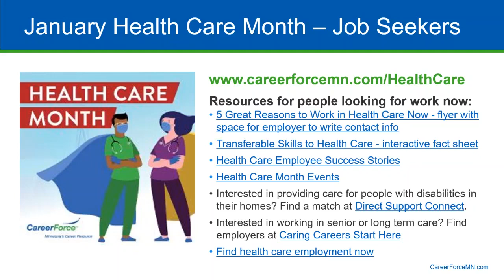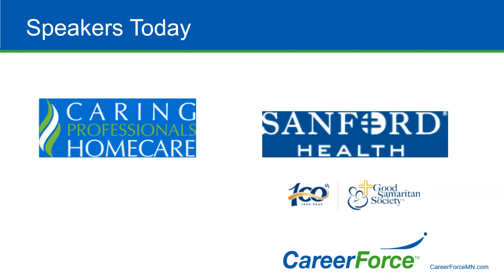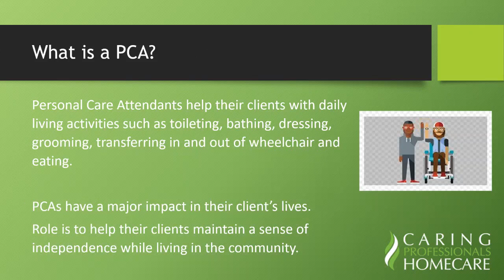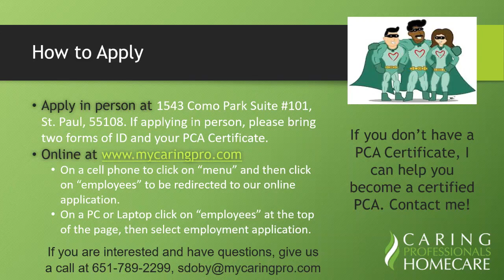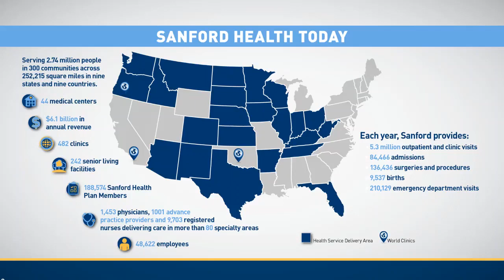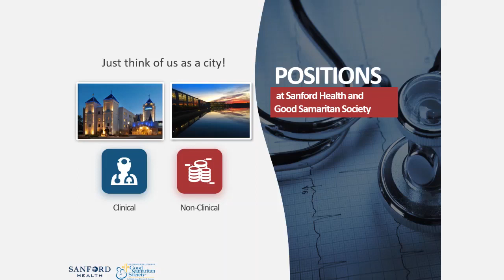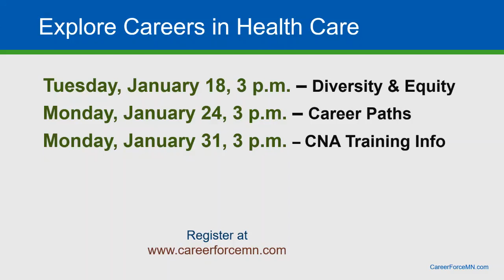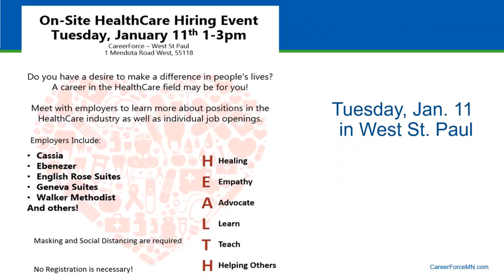Explore Careers in Health Care: Super Heroes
0:00 Health Care Month Introduction
7:35 Health Care Super Heroes: Caring Professionals Homecare
18:25 Health Care Super Heroes: Sanford Health / Good Samaritan Society
37:12 Future Explore Careers topics and this week’s health care job fair information